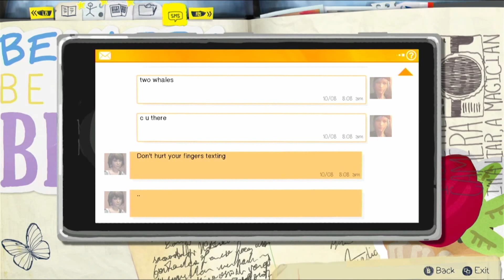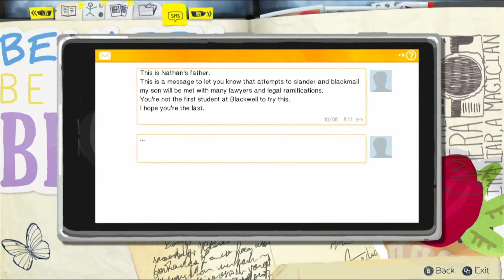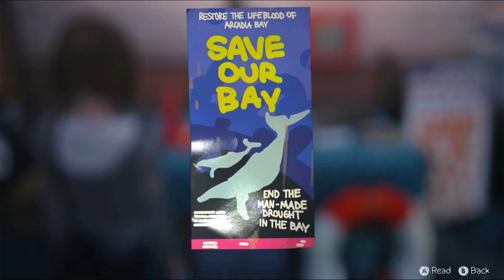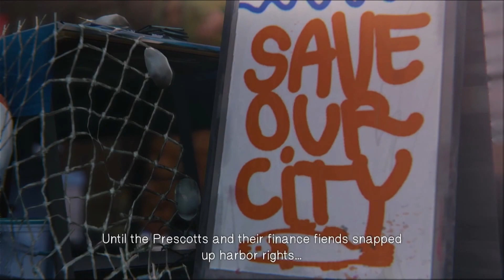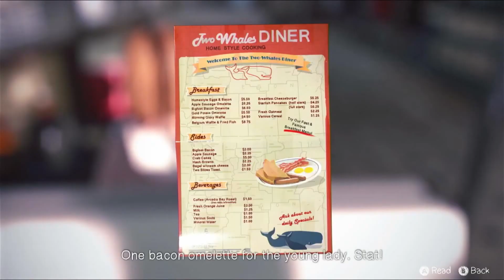Life is Strange Walkthrough Part #7 | Joyce